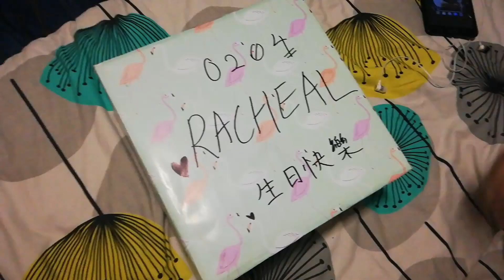I've plan a surprise for my bestfriend's birthday 💫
给我好友的一份生日惊喜 🦁